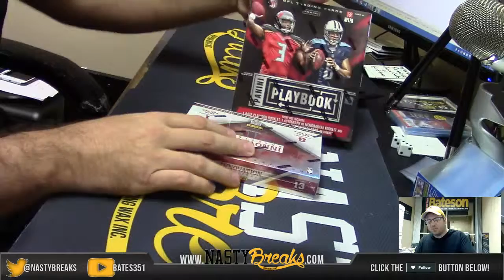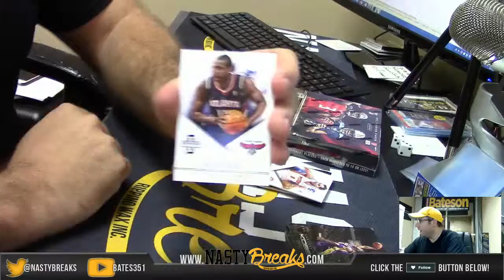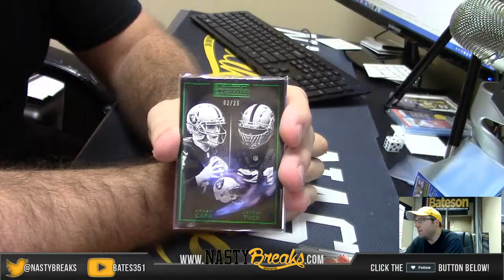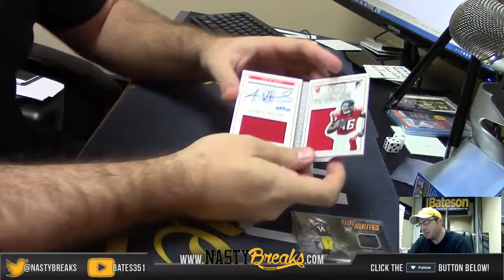2015 Panini Playbook Football and 2012 13 Innovation Basketball 2 Box Break for Sean